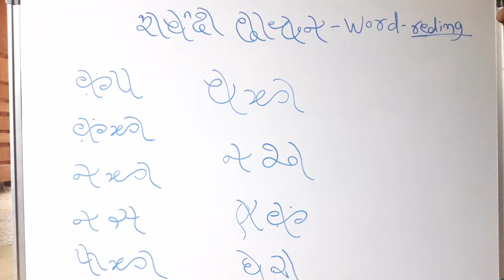Read and learn ' TWO LETTER WORDS ' in gor banjaralipi and language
Gor banjara Lipi Yuvraj maharaj. दि अक्षरी शब्द वाचन...learn gor banjara lipi and language ..